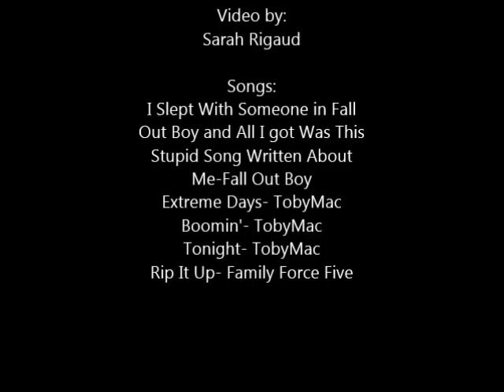RC Race in Asheboro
None of the songs are mine TobyMac FamilyForceFive and FalloutBoy are the artists